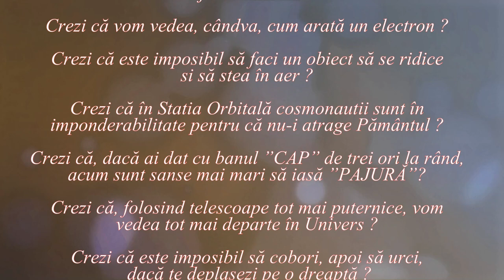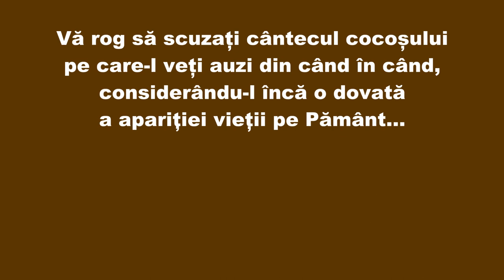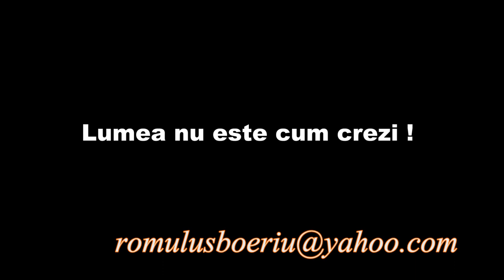MIRACOLE (Lumea nu este cum crezi ! - 59)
Materialul video vrea să arate că, un singur miracol este suficient !
Dacă acceptăm ideea că existența Universului este miraculoasă, nu e nevoie de alte miracole pentru a explica ceea ce se petrece în Univers.
Legile Universului sunt cele care guvernează toate fenomenele, inclusiv apariția și evoluția vieții, iar știința studiază aceste legi, permițându-ne să înțelegem tot mai multe din fenomenele care se desfășoară în acest Univers.